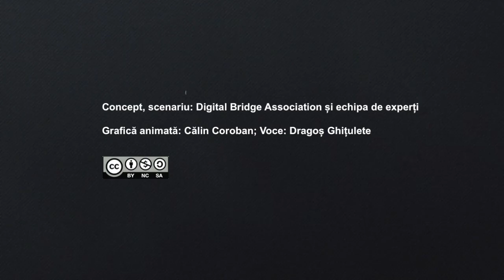Rulo (ep. 7) - De ce Ținutul nu are teren de joacă?